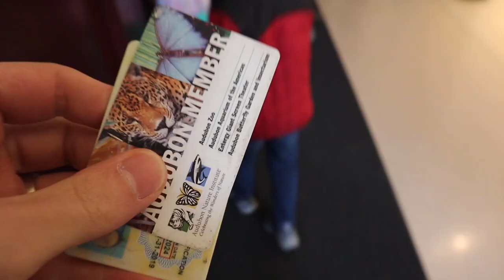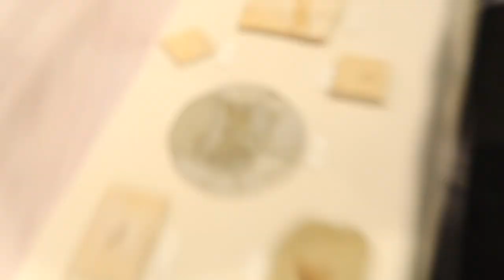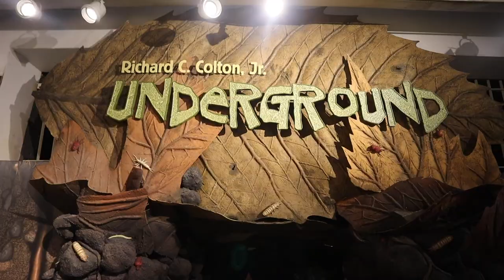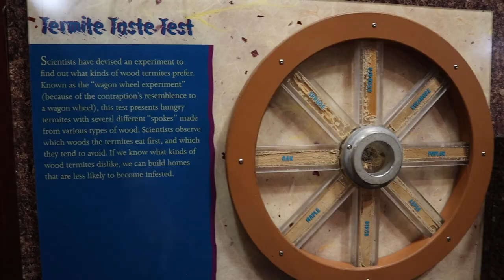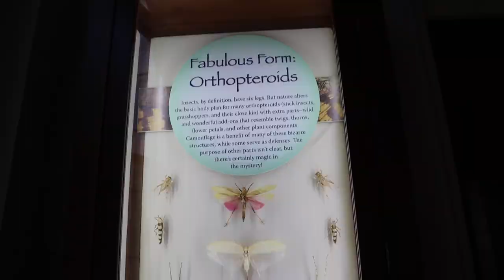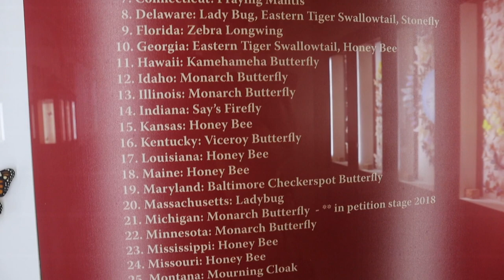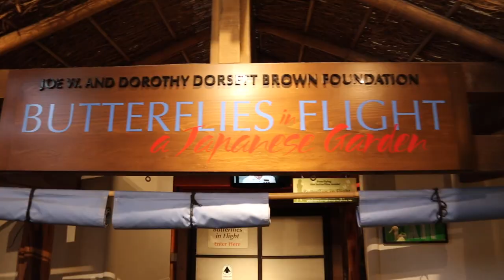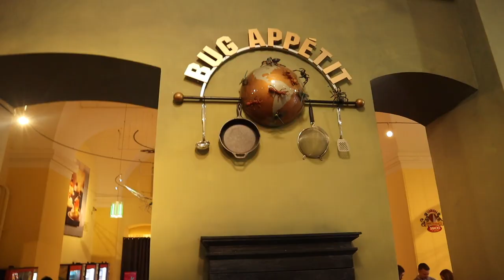New Orleans For Families | Eating Insects at Audubon Butterfly Garden and Insectarium | Travel Vlog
New Orleans for families can be tricky but if you know where to take your kids in New Orleans, you can have a great New Orleans family vacation. This is our family travel vlog of our experience at the Audubon Butterfly Garden and Insectarium including eating insects in New Orleans. We are exploring New Orleans for 48 hours so if you want to see our entire New Orleans vlog, click this

We are exploring New Orleans with our kids today and we are down at the Insectarium. The Audubon Butterfly Garden and Insectarium is a great fun thing to do in New Orleans with kids. There are so many different exhibits for your kids to explore including a "restaurant" called Bug Appetit where you can try eating insects and eat food cooked with different kinds of bugs.

Do you think Amelia, Jacques and Becket are going to try eating bugs? They have a King Cake with crickets, Meal Worm sauces and other roasted bugs. This Insectarium is one of the coolest insectariums that we have been to, and we enjoyed teaching out kids about the insects that they have here. It was a great way for us to be together as a family.

Want to Send our family Something? Send it to us here:
Lane Fournerat (The Travel Vlog Family)

SOCIAL LINKS - Pictures, Updates and more about TheTravelVlogFamily:
📷The Travel Vlog Family: @theTravelVlogFamily
📷Lane's Instagram // @LaneVids
📷Krista's Instagram // @kristafourn
📷Amelia's Instagram // @ameliakvids
📷Jacques' Instagram // @jacquesvids
📷Becket's Instagram // @becketvids

Nikon S9900
GoPro Hero4 Session
Macbook Pro

How do you say "Family Travel" in many of the world's top languages? Here are several... سفر العائلة, 家庭旅行, voyage en famille, Familienreise, परिवार की यात्रा, viaggi di famiglia, 家族旅行, 가족 여행, familiereiser, viagens em família, семейное путешествие, viaje familiar, familjeresor, การเดินทางของครอบครัว. Do you know how to say "family travel" in any other languages?